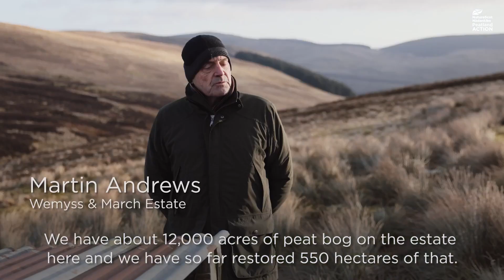Peatland ACTION film Wemyss and March Estate case study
We hear from the landowner and their agents and contractors about their experience of Peatland ACTION and the benefits they’ve seen on their land at Wemyss and March Estate, Scotland.
The peatland restoration work was supported by Peatland ACTION. ©Peatland ACTION/NatureScot

©Swift Films/NatureScot